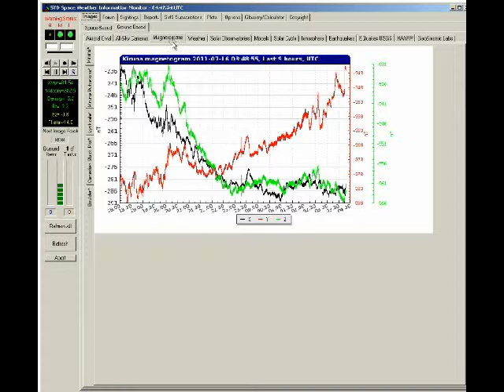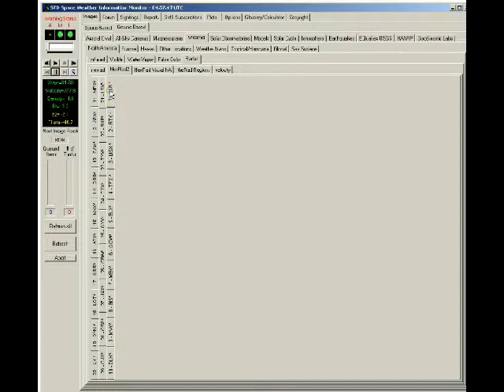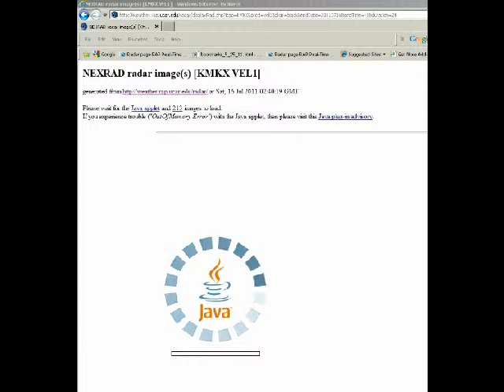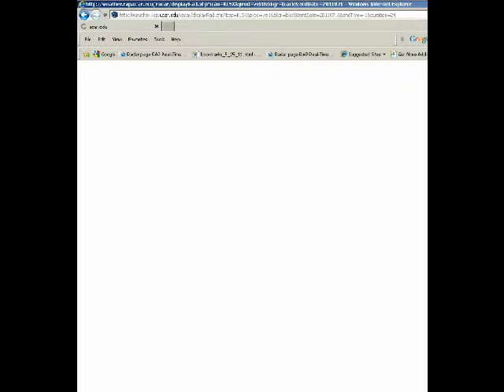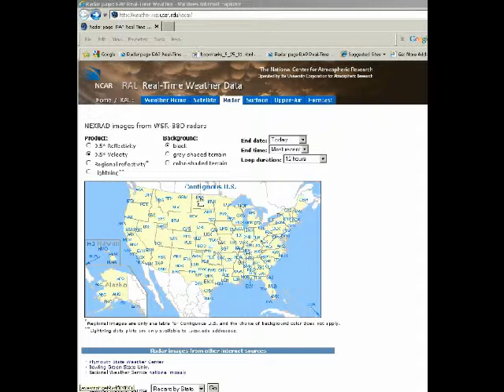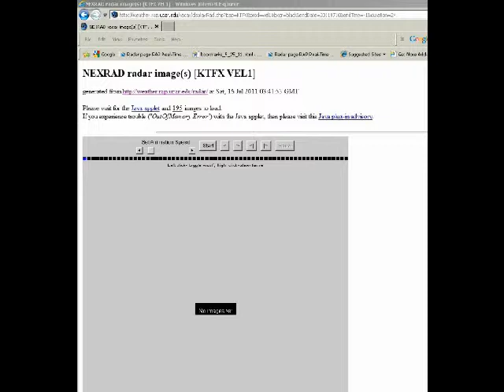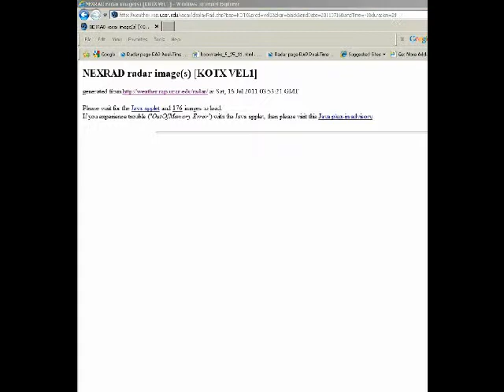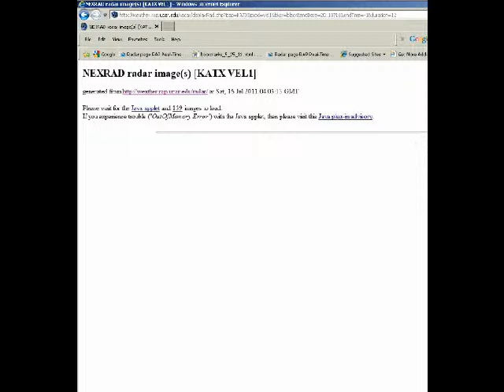July-15-11-raw-NexRad Data.avi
July-15-2011 Raw NexRad Data